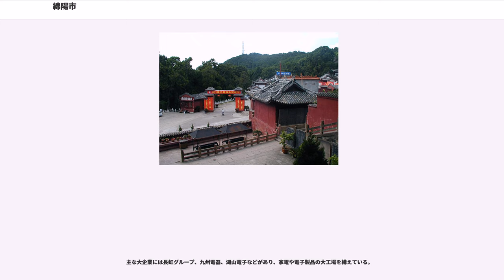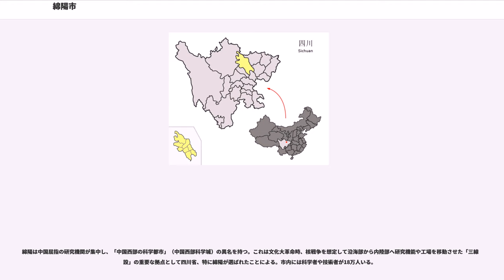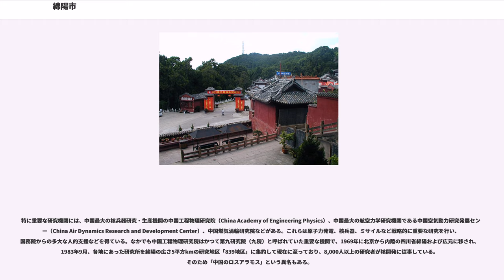綿陽市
綿陽市（めんよう-し）は中華人民共和国四川省に位置する地級市。省会成都市に次ぐ四川省第2の都市で、古くから生産力の高い農村であったほか、電子工業や高等研究機関が集積する。「綿陽」とは、街の北に綿山があり、またかつては綿水（涪江）の左岸に市街中心部があったことによる。

綿陽の面積は2万平方km以上にわたり、うち、市区の面積は110平方km。綿陽市街は成都市から93kmの距離にある。

東は南充市、西は徳陽市、南は遂寧市、北は広元市・アバ州・甘粛省隴南市と隣接する。四川盆地の西北部にあたるが、北東から南西へ伸びる龍門山脈（九頂山）を境に、市域の北部や西部は岷山山脈などの険しく高い山々からなる。市域の面積の61%が山地で、丘陵が20.4%、平野は18.6%でその多くは大きな川の沿岸にある。可耕地面積は四川省でも4位であり、水田が多く、三期作（一年三耕）が可能。

気候は亜熱帯気候で、年平均降水量は1,100mmと多い。年平均気温は14.7度から17.3度で、夏の最高気温は39度、冬の最低気温は-5度。年平均湿度は71%。

綿陽市街には三本の主要河川、すなわち涪江（ふうこう）、安昌江、芙蓉溪が貫く。その中でも、嘉陵江の大きな支流である涪江は、岷山山脈の山中にある平武県から深い渓谷を延々と流れてくる。2004年には三江大壩ダムが完成し、西湖に匹敵する人工湖ができた。

民族は漢族が多いが、チベット族や羌族、回族などが住み、特に山岳部では多い。2010年の統計により、2010年の人口は4,613,862人で、十年間556,279人減であった。

紀元前201年に漢朝の高祖が「涪県」（ふうけん）を設置して以来、2200年の歴史を有する。

また伝説では、黄帝の妃で養蚕の祖でもある嫘祖は、市域内の塩亭県にあった西陵国出身とされる。またその子孫で夏王朝の創設者とされる禹は、父・鯀（こん）が西羌の汶山・石紐（現在の北川羌族自治県）に封じられたために同地で生まれたという。

三国時代には「蜀道の咽喉」とされ、漢中と蜀とを結ぶ山岳地帯の通路の入口として戦略的に重要であり、後には綿州と改められた。三国時代の武将・蒋琬はこの地に葬られている。

また多くの文学者ゆかりの地でもある。漢代の文豪・楊子雲は久しくこの地に住んだ。唐代の詩人李白は、父の転居に伴い少年時代を蜀郡・綿州の彰明県（現在の江油市）で過ごしたとされる。また北宋の文豪欧陽脩もこの地で生まれたとされる。その他、清代の学者・李調元、現代の小説家・沙汀、20世紀の科学者鄧稼先らもこの地の出身である。

2008年5月12日に発生した四川大地震では震源地からもっとも近かったため、特に北川チャン族自治県に最大の被害を出した。

3市轄区・1県級市・4県・1自治県を管轄下に置く。

綿陽周囲は農村地帯であり豚、牛、羊、木材、竹、果物などを産出し、豊谷酒業など農業・食品関係の企業も多い。その一方で電子産業の都市であり後述のような研究機能も集積している。四川省第2の経済都市でありGDPも1700.33億人民元（2017年）と四川省2位。

主な大企業には長虹グループ、九州電器、湖山電子などがあり、家電や電子製品の大工場を構えている。

山岳部には炭鉱などの鉱山や水力発電所が多数ある。

空港
鉄道
道路

綿陽は中国屈指の研究機関が集中し、「中国西部の科学都市」（中国西部科学城）の異名を持つ。これは文化大革命時、核戦争を想定して沿海部から内陸部へ研究機能や工場を移動させた「三線建設」の重要な拠点として四川省、特に綿陽が選ばれたことによる。市内には科学者や技術者が18万人いる。

特に重要な研究機関には、中国最大の核兵器研究・生産機関の中国工程物理研究院（China Academy of Engineering Physics）、中国最大の航空力学研究機関である中国空気動力研究発展センター（China Air Dynamics Research and Development Center）、中国燃気渦輪研究院などがある。これらは原子力発電、核兵器、ミサイルなど戦略的に重要な研究を行い、国務院からの多大な人的支援などを得ている。なかでも中国工程物理研究院はかつて第九研究院（九院）と呼ばれていた重要な機関で、1969年に北京から内陸の四川省綿陽および広元に移され、1983年9月、各地にあった研究所を綿陽の広さ5平方kmの研究地区「839地区」に集約して現在に至っており、8,000人以上...